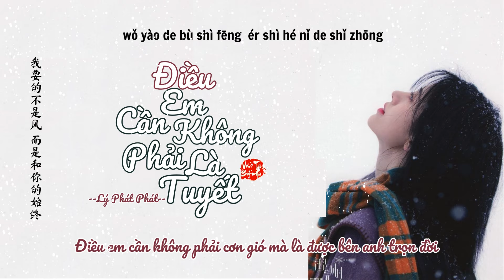[Vietsub] Điều Em Cần Không Phải Là Tuyết - Lý Phát Phát || 我要的不是雪 (而是有你的冬天) - 李发发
♪Lyrics & Pinyin:

我要的不是雪 而是有你的冬天
wǒ yào de bù shì xuě  ér shì yǒu nǐ de dōng tiān
Điều em cần không phải là tuyết mà là mùa đông có anh ở bên

我要的不是风 而是和你的相拥
wǒ yào de bù shì fēng   ér shì hé nǐ de xiāng yōng
Điều em cần không phải là cơn gió mà là cái ôm ấm áp của anh

我要的不是痛 而是有你的独宠
wǒ yào de bù shì tòng   ér shì yǒu nǐ de dú chǒng
Điều em cần không phải niềm đau mà là tình yêu anh dành trọn cho em

你怎么狠下心 让这一切成了空
nǐ zěn me hěn xià xīn   ràng zhè yī qiē chéng le kōng
Sao anh nỡ nhẫn tâm để mọi thứ đều hóa thành hư không

雪花一片一片 化作对你的思念
xuě huā yī piàn yī piàn   huà zuò duì nǐ de sī niàn
Từng mảnh bông tuyết rơi hóa thành nỗi nhớ anh

飘落我的双肩层层堆叠
piāo luò wǒ de shuāng jiān céng céng duī dié
Bay bay đáp xuống đôi vai em đắp thành từng lớp dày

你的一句誓言 成了困住我的圈
nǐ de yī jù shì yán   chéng le kùn zhè wǒ de quān
Một câu hẹn thề của anh lại trở thành chiếc bẫy nhốt lấy em

故事结局被你随意改写
gù shì jié jú bèi nǐ suí yì gǎi xiě
Ngờ đâu đoạn kết của câu chuyện lại bị anh tùy ý thay đổi

冷风一阵一阵 吹得这般的凛冽
lěng fēng yī zhèn yī zhèn   chuī dé zhè bān de lǐn liè
Từng cơn gió lạnh lẽo thổi  đến buốt giá làm sao

没有你的世界我好胆怯
méi yǒu nǐ de shì jiè wǒ hǎo dǎn qiè
Thế giới không có anh với em thật đáng sợ biết bao

你一句不适合 作为对我的敷衍
nǐ yī jù bù shì hé   zuò wéi duì wǒ de fū yǎn
Vậy mà anh chỉ qua loa buông một câu rằng: “Chúng ta không hợp nhau”

你装看不见我哭红的眼
nǐ zhuāng kàn bù jiàn wǒ kū hóng de yǎn
Anh giả vờ như chẳng nhìn thấy đôi mắt em khóc đỏ hoe

Điều em cần không phải tuyết mà là mùa đông có anh ở bên

我要的不是风 而是和你的始终
wǒ yào de bù shì fēng   ér shì hé nǐ de shǐ zhōng
Điều em cần không phải cơn gió mà là được bên anh trọn đời

我要的不是梦 而是和你的重逢
wǒ yào de bù shì mèng   ér shì hé nǐ de zhòng féng
Điều em cần chẳng phải giấc mơ mà là được gặp lại anh

你怎么狠下心 让我一人在惶恐
nǐ zěn me hěn xià xīn   ràng wǒ yī rén zài huáng kǒng
Sao anh nỡ nhẫn tâm bỏ lại em một mình trong nỗi sợ

★歌曲版权为歌手及其公司所有,若喜欢他们的音乐请支持正版，请到相关平台购买支持。 如果版权方认为影片和图片有侵权一事，请与我联系，该频道将完全删除视频。谢谢！

★ Tôi không sở hữu bài hát hoặc hình ảnh trong video. Mọi bản quyền đều thuộc về   tác giả. . Nếu bạn thích âm nhạc của họ, hãy ủng hộ phiên bản gốc. Vui lòng truy cập nền tảng liên quan để mua hỗ trợ. Cảm ơn!